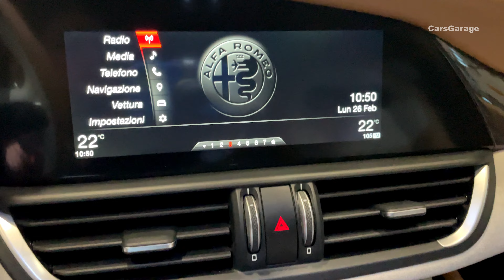Alfa Romeo Giulia Erreerre Fuoriserie - Walkaround 4K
Alfa Romeo Giulia Erreerre Fuoriserie - Interior and Exterior Walkaround 4K in Detail.

The first four-door sports car, the one that gave birth to the high-performance three-box sedan segment, while maintaining the elegance that has always distinguished Made in Italy creations.

As it was called by Alfa Romeo itself: designed by the wind, because of its aerodynamic characteristics that marked a turning point in automotive history.